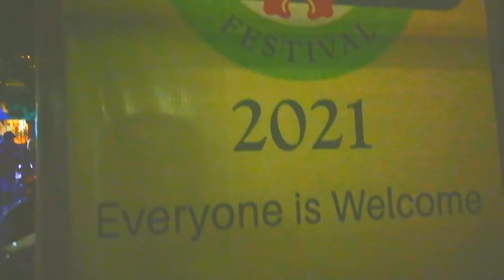Merry Christmas Vlogs 🌲 2021 আমাদের বাঙালির Christmas 🌲🥰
merry Christmas to all my lovely friends ❤️